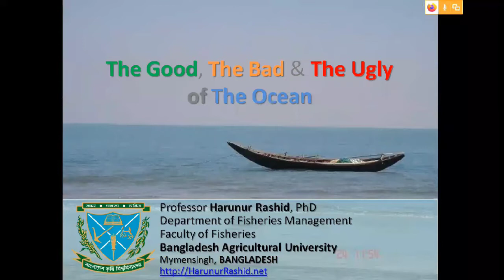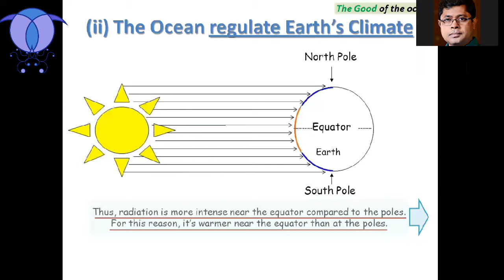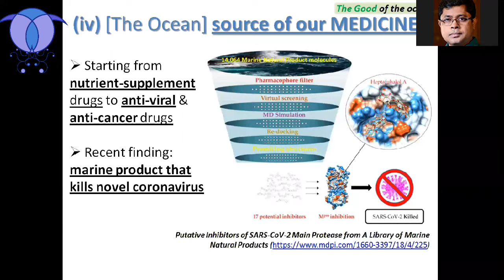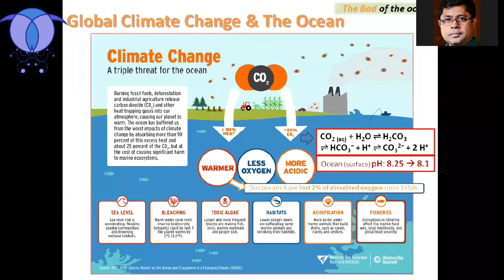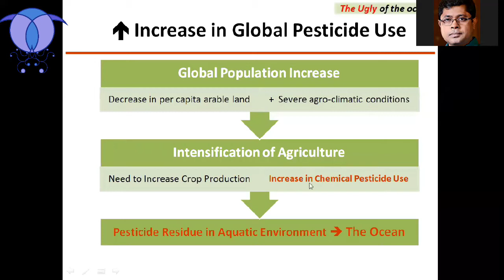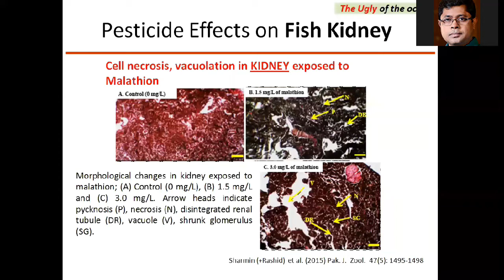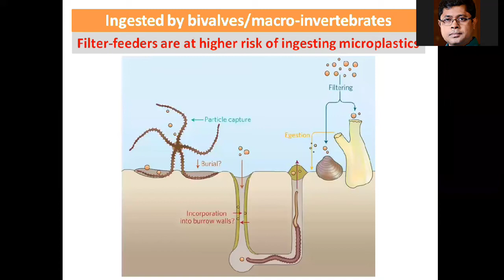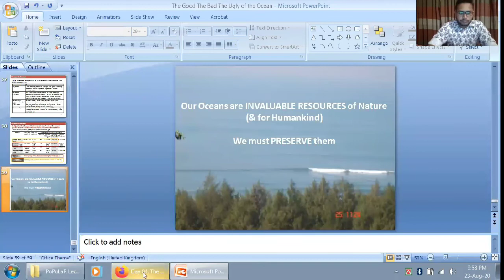The Good, the Bad and the Ugly of the Ocean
"Exploring Ocean, Explore the Planet Earth" is title of a free course organised by Octophin and BGFB. In this course there was a live lecture about the good, the bad and the ugly of the Ocean and it was taken by Professor Dr Harunur Rashid from Department of Fisheries Management, Faculty of Fisheries

Harunur Rashid is a Professor of Aquatic Ecology and Climate Change research employed as permanent faculty member at Bangladesh Agricultural University (BAU) Faculty of Fisheries since 2000.
Dr Rashid’s research & work experiences are quite interdisciplinary, such as - aquatic stress ecology studies with fish & invertebrates, coastal-marine pollution, environmental toxicology, climate change impacts & food security. He has experiences supervising researches related to fish ecology, climate change impacts on fish, aquatic ecotoxicology, etc. So far, Dr Rashid has supervised 6 doctoral and more than 50 MS students.